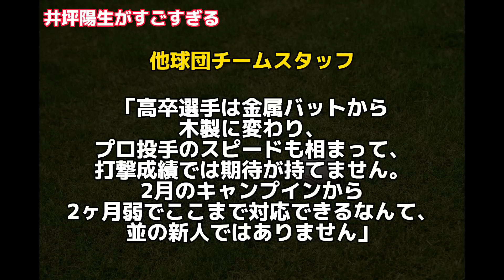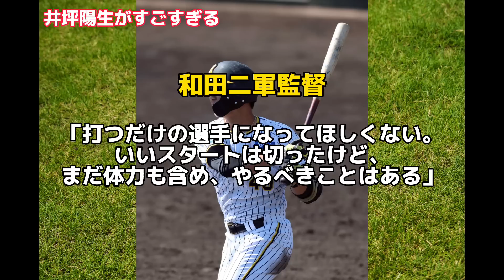井坪陽生が打ちすぎてる件について！ 走攻守揃った井坪、ほんまに高卒ルーキーか？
阪神タイガースの情報や
面白い話をお届けします！